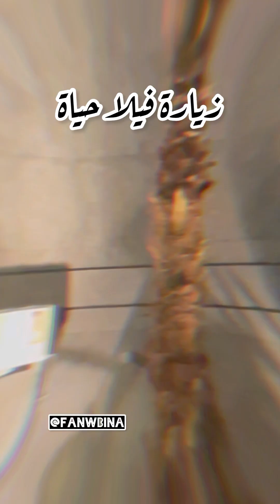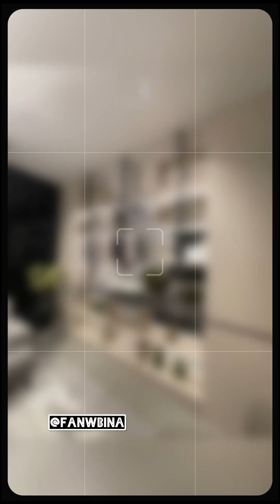ابداع ميلانو في فيلا حياة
فن_وبناء فيلاحياة
👀ابدا وتمكن من ميلانو في التكسيات واختيار نوع الاثاث
👌توديع الفيلا والخدمات جدا رائع خصوصا المطبخ وغرفة الخادمة
💡تمكن عالي في اختيار المواد الديكورية